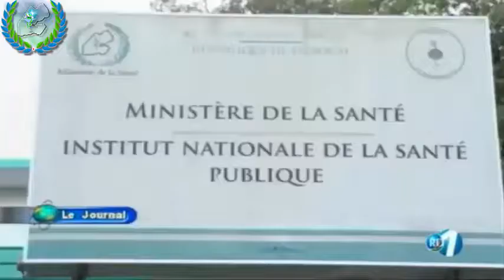Djibouti : Lancement de la Campagne de Pulverisation dans la Capitale d'une duree de 6 Jours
Bienvenue sur la chaîne YouTube sur La Sante a Djibouti